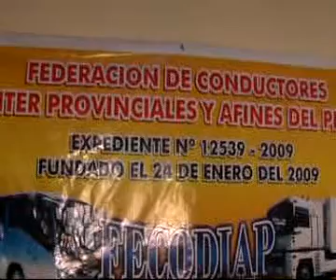JAIME DEL CASTILLO ENTREVISTA A FEDERACION DE CONDUCTORES INTERPROVINCIALES FECODIAP PARTE 7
Jaime Del Castillo entrevista a la Federación de Conductores Interprovinciales y Afines del Perú (FECODIAP) el sábado 14/3/9 en sus propias instalaciones quienes denunciaron abusos, sobreexplotación, mafias y abandono del gobierno y del Estado.